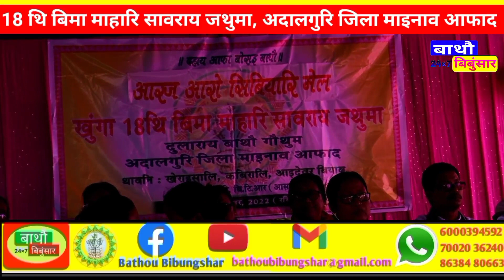खुंगा 18 थि बिमा माहारि सावराय जथुमा/माइनाव आफाद//अदालगुरि जिला दुलाराय बाथौ गौथुम// All Bathou